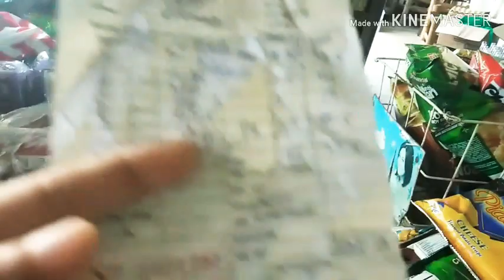PANINDA HAUL +PANEL PRICE / Sari-Sari Store